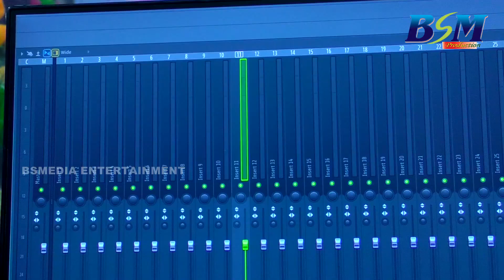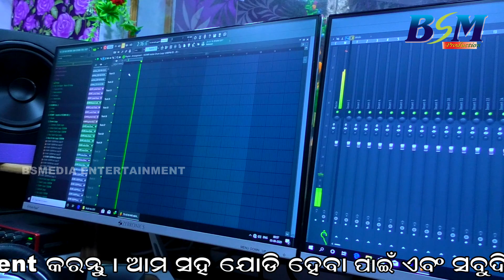Sathi mu Paichi || ସାଥି ମୁଁ ପାଇଛି ପ୍ରେମ ହାଟରୁ || Jatra Song || Singer : Jogesh Kumar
ଯଦି ଏହି ଗୀତଟି ଭଲଲାଗିଥାଏ ତେବେ ଆମ "Bs Media Entertainment" channel କୁ Subscribe କରନ୍ତୁ, Like, Share & Comment କରନ୍ତୁ, ଆମ ସହ ଯୋଡିହେବା ପାଇଁ ଏବଂ ସବୁଦିନ ନୂଆ ନୂଆ video ର  Notification ପାଇବାକୁ  Bell ର Button ପ୍ରେସ୍ କରନ୍ତୁ I

🎬 SONG CREDITS
♪ Song : Sathi mu Paichi
♪ Producer : Krushnabatsal Sahoo
♪ Director : Sanjib Kumar & S.Krishna
♪ Singer : Jogesh  Kumar
♪ Lyrics :
♪ Recording :Jay Durga
♪ Mixing :  Maa chandi Sound
♪ Studio : BS Music Studio
♪ Editing & Vfx : M Sankar
♪ Design : Bs vision
♪ Post-Production :Bs vision
♪ Camera : Balaram & Kashnath
♪ Banner : BSM Production